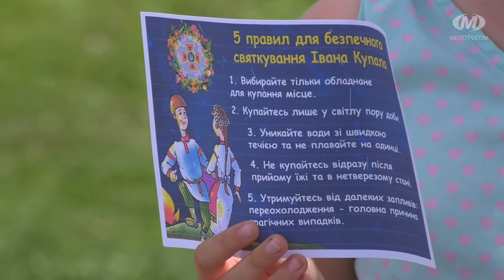Щоби ніч Купальська не стала трагічною...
Обирати для купання місця, спеціально для того обладнані; купатися лише за дня; уникати річок зі швидкою течією та не плавати наодинці. А ще — у жодному разі не заходити у воду напідпитку та не запливати далеко. Напередодні свята Івана Купала надзвичайники вкотре нагадали містянам правила поводження на воді.